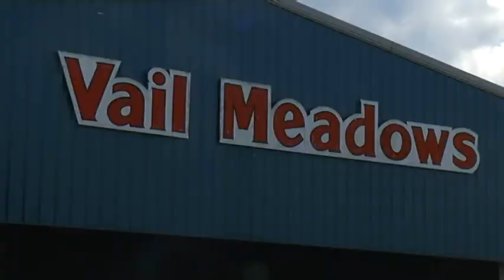Vail Meadows therapy program back on its hooves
Vail Meadows Equestrian Center opened its stable doors to thank the community for its support after a barn fire killed ten therapy horses in March.